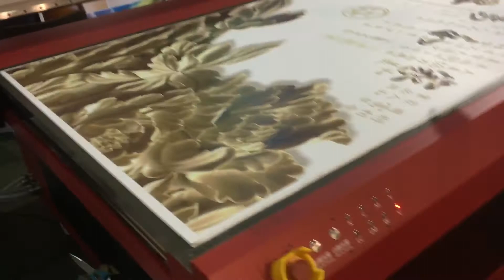Máy in UV phẳng EyeColor, in mọi chất liệu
Máy sử dụng đầu gen5 bền bỉ và cho bản in sắc nét, công nghệ mới nhất 2018